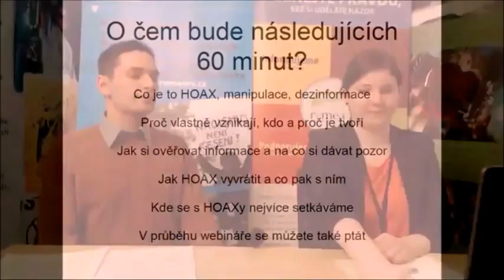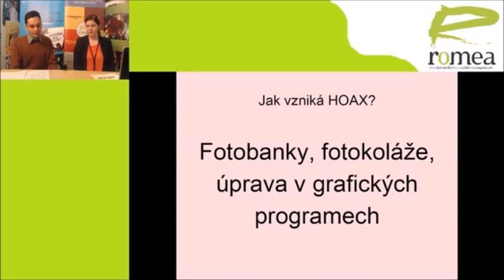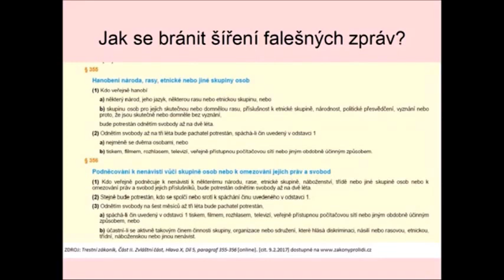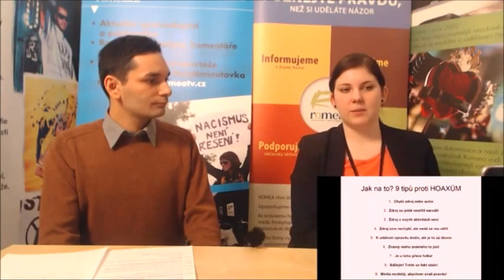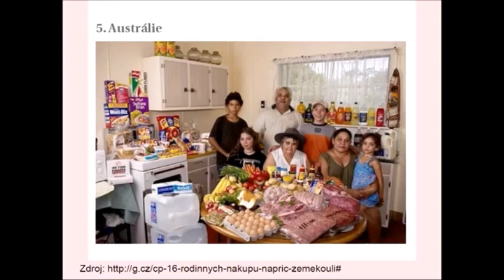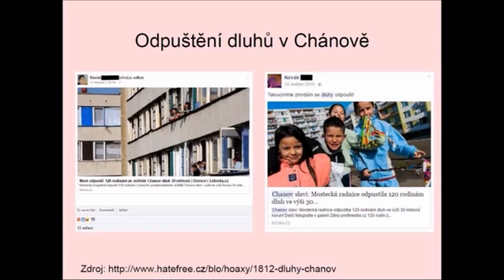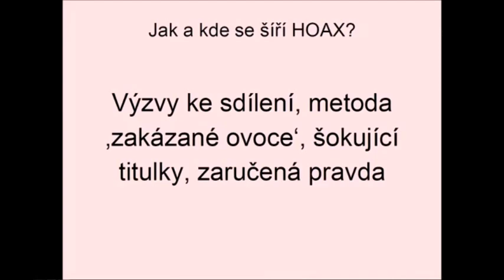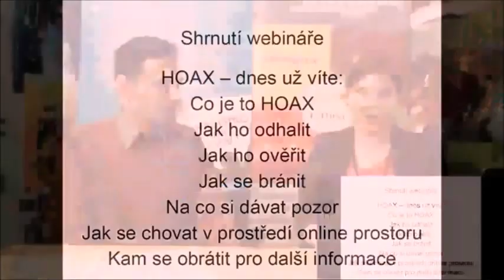ZÁZNAM: Vzdělávací webinář na téma Hoaxy, manipulace a dezinformace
Ve čtvrtek 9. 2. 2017 od 20.00 organizace ROMEA živě vysílala vzdělávací webinář na téma Hoaxy, manipulace a dezinformace. Co s tím?